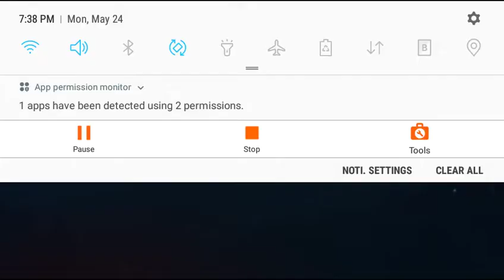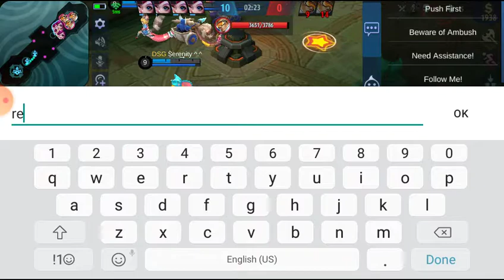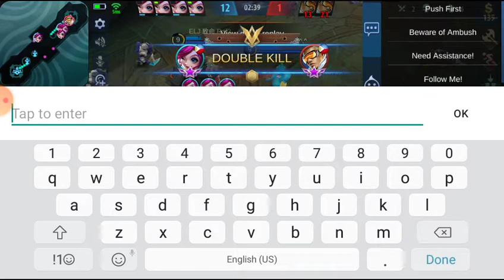Mobile Legends #4 ShadowBrawl